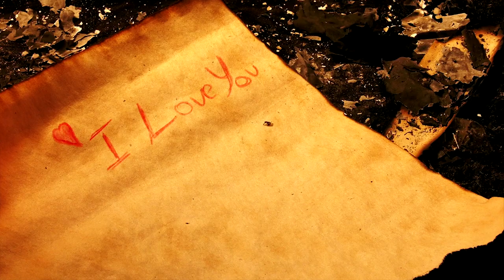PAPATONG ( dragonfly ) - BAH DADENG ( KDRT remix piano orchestra cover )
tolong dibantu ya gaess follow dan subrek

source
all footage : mixkit.co
                     coverr.co